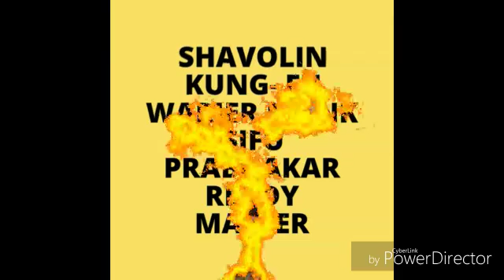Martial arts Teach Master Prabhakar Reddy Indian Best Fitness +91 9849465401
The Karate Training India

Master Prabhakar Reddy
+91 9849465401